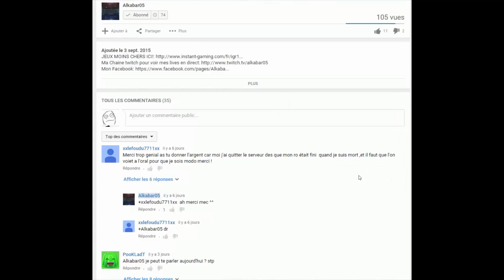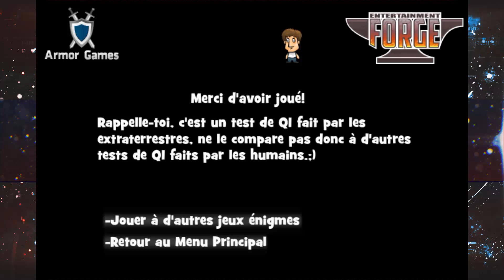Je test mon Q.I : Mystery IQ Test (PAS JOLI JOLI)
Besoin d'un site web rapidement?